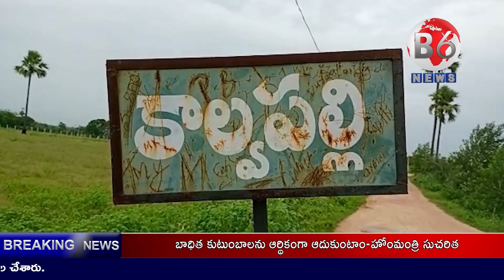బిక్కేరు వాగుపై బ్రిడ్జి నిర్మించాలంటూ బహుజన్ సమాజ్‌పార్టీ శ్రేణులు నిరసన | b6news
యాదాద్రి భువనగిరి జిల్లా కాల్వపల్లి ప్రజల రాకపోకలకు  అంతరాయం కలిస్తున్న బిక్కేరు వాగుపై బ్రిడ్జి నిర్మాణం చేపట్టాలంటూ బహుజన్ సమాజ్ పార్టీ శ్రేణులు ఆందోళనకు దిగారు.  ప్రభుత్వం, అధికారులు వెంటనే స్పందించి కాల్వపల్లి- కొండాపూర్ మధ్యలో ఉన్న బిక్కేరు వాగుపై అండర్ పాస్ బ్రిడ్జి నిర్మాణానికి చర్యలు తీసుకోవాలని బీఎస్పీ ఆలేరు నియోజకవర్గ అధ్యక్షుడు గంధమల్ల లింగస్వామి డిమాండ్ చేశారు. బ్రిడ్జి పనులు వెంటనే మొదలు పెట్టకపోతే ఉద్యమం ఉదృతం చేస్తారని హెచ్చరించారు. ఈ కార్యక్రమంలో నియోజకవర్గం బీఎస్పీ పార్టీ శ్రేణులు, రైతులు పాల్గొన్నారు.